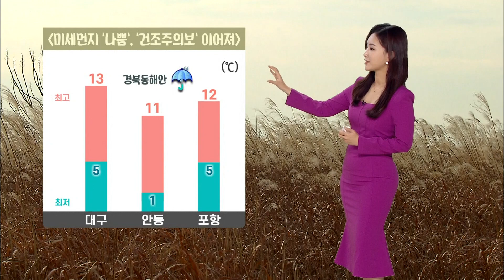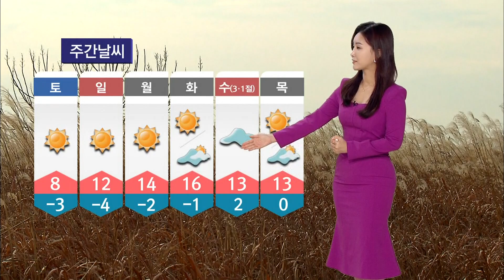대구·경북 오늘의 날씨 (23.02.24) | 대구MBC뉴스